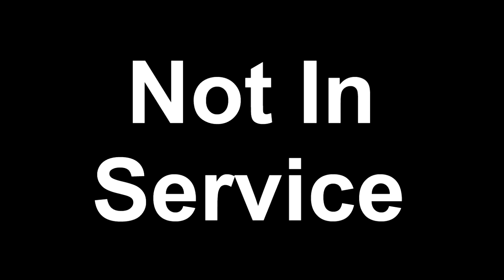Dave Tries Prime Hydration Strawberry Watermelon